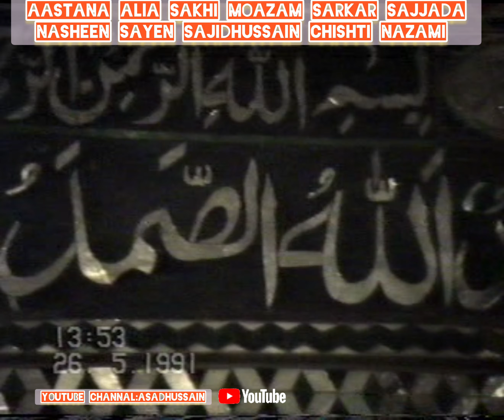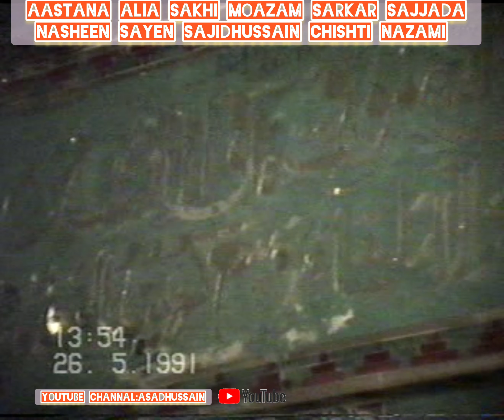Jiss Ki Karta Ho Talawat Wo Tere Tasveer Hai||By Mubarak Ali Makha Qawwal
Aastana Alia Sakhi Moazam Pak
Sajjada Nasheen Sayen Sajidhussain

sihala Islamabad